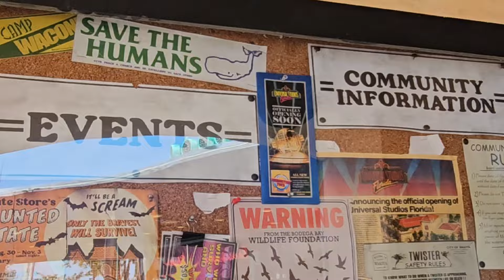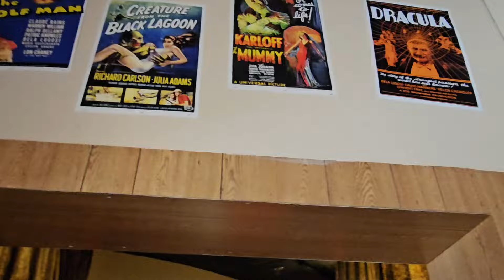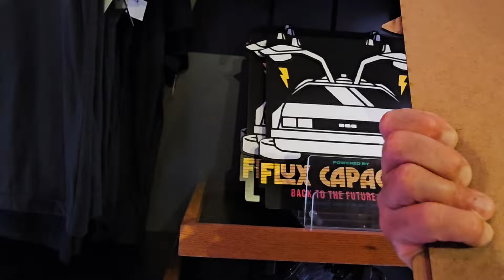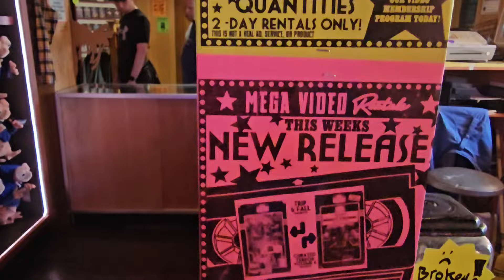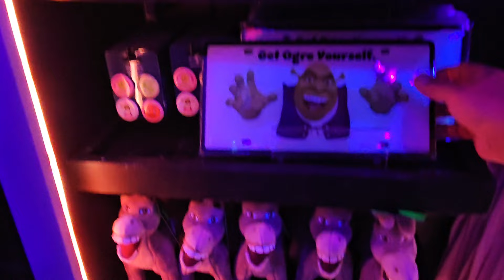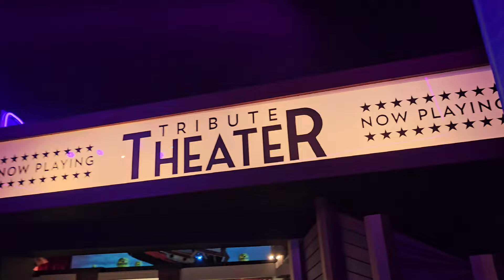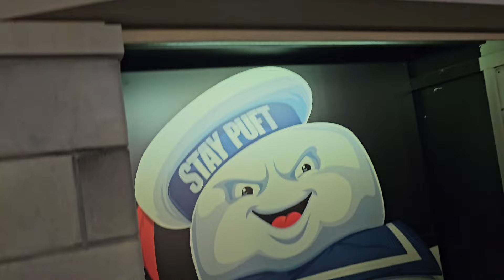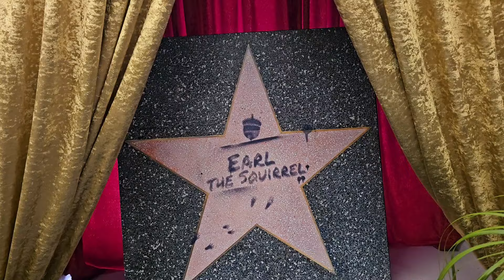Step Inside The Spectacular Summer Tribute Store 2024 At Universal Studios Florida!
Today, we're taking a trip to the all-new Summer Tribute Store at Universal Studios Florida. This store is a love letter to the 1980s, completely decked out to look like a fictional mall complete with three themed areas: Mega Video Rental, Mega Castle Arcade, and the Tribute Theater.
Mega Video Rental is filled with nostalgia, from classic movie posters and VHS tapes (remember those?) to tons of cool merchandise featuring your favorite 80s films like Ghostbusters, Jaws, and Back to the Future.
Next up is Mega Castle Arcade, a blast from the past with vintage arcade games and fun decorations. You won't be able to play the games here, but it's a great place to snap some pics and reminisce about the good old days.
The last stop on our tour is the Tribute Theater, designed to look just like a classic movie theater. Each wall is themed to a different 80s movie, with props, posters, and merchandise galore. It's the perfect place to relive your favorite summer blockbusters.
The Summer Tribute Store is a must-visit for any fan of the 80s or anyone looking for a cool, air-conditioned place to escape the Florida heat. So come on down and check it out for yourself!